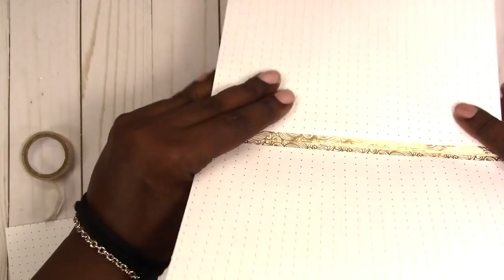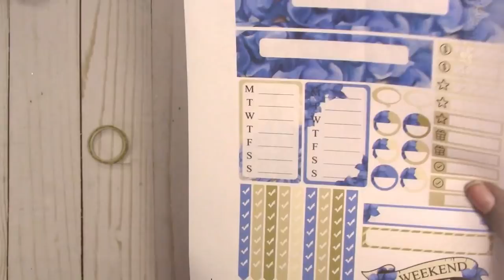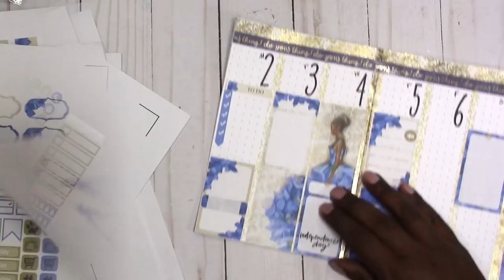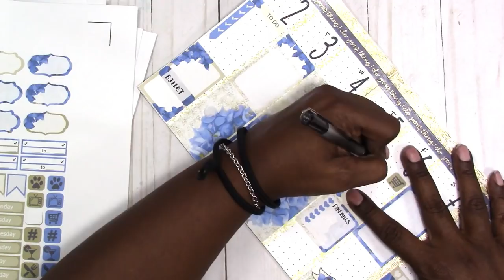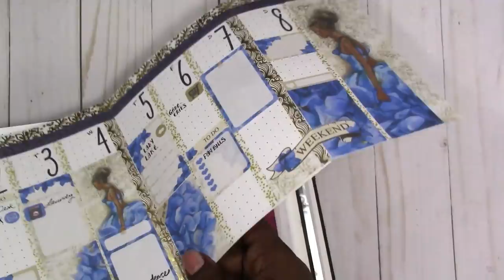B6 Traveler's Notebook Plan With Me "From Scratch" Printable Kit/WK 27/Jul 2-Jul 8 2018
This week I used this beautiful printable sticker kit (2018 Fashion Weekly Stickers Kit for my Independence Day/4th of July planner spread. I didn't want to go over the top with the red white and blue, and I think this blue and gold floral layout has just the right look and feel.

Rachelle

PAPERS
HP Paper 32lb 8.5 x 11 500 Sheets

Legal Paper

Sticker Paper

TOOLS
Tim Holtz Stamp Platform

ADHESIVES
Art Glitter Glue

PRINTERS
Other Options:

MORE SCRAPCRAFTASTIC

SNAIL MAIL
Designs By Rachelle LLC
Scrapcraftastic